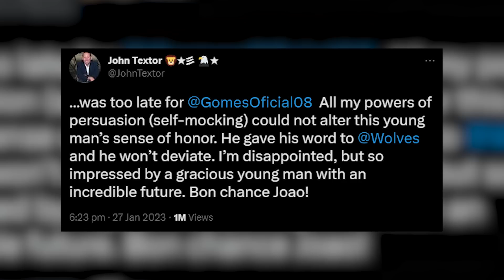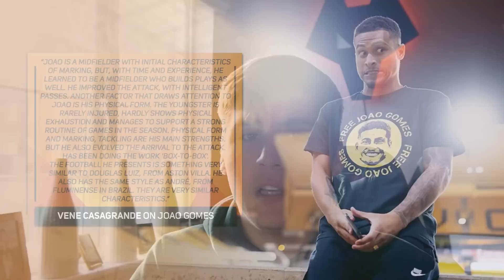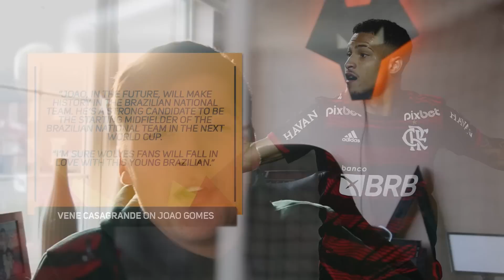Joao Gomes Joins Wolves FreeJoaoGomes 🐺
Wolves finally complete the signing of Joao Gomes from Brazilian club Flamengo. Dave gives his thoughts on the deal.